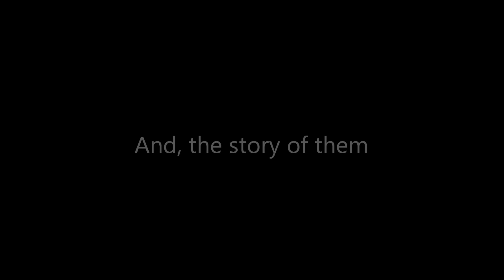Is it just friends (DonghaexDara)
This is a trailer of Is it just friends fanfic.
And, ENJOYY! :D